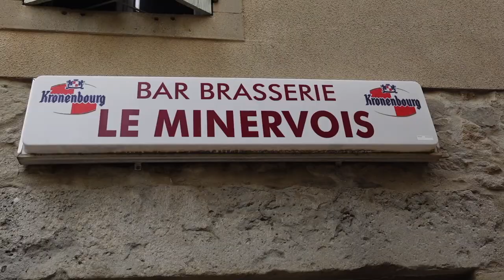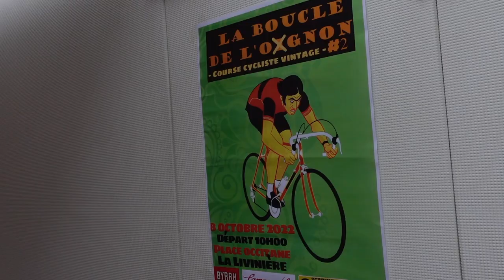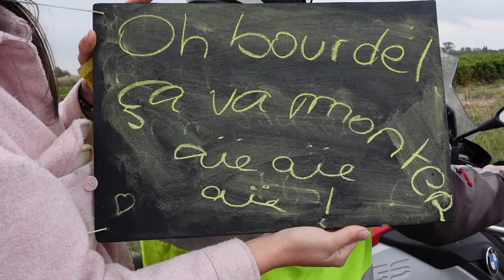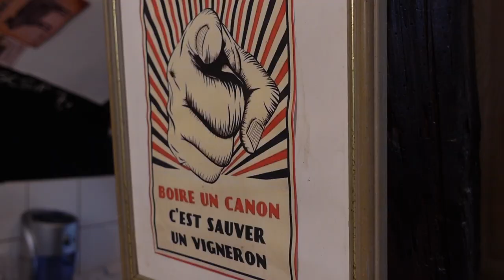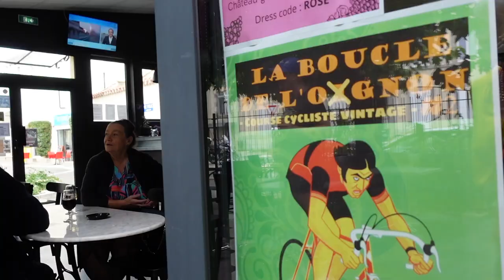La Boucle de l'Ognon 2022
La Boucle de l'Ognon, une course sympathique, dynamique et alcoolique.
De la bonne humeur à outrance à La Livinière, un village du Minervois.

Le matériel que j'utilise pour mes vidéos :
ma caméra Sony ZV1
ma poignée Smallrig
ma dragonne Smallrig
mon grand angle
mon micro cravatte Boya BY M1
mon micro canon Rode Video Micro
mon trépied K&F Concept